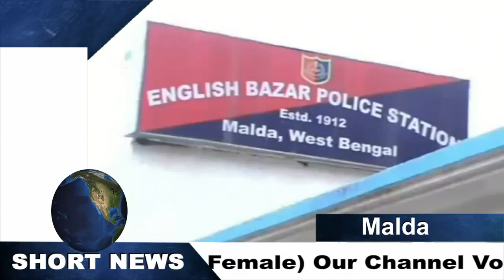অবৈধ সম্পর্কের প্রতিবাদ করায় স্বামীর হাতে আক্রান্ত স্ত্রী , রক্তাক্ত অবস্থায় ভর্তি মালদা হাসপাতাল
মালদা ১০ জুলাইঃ অবৈধ সম্পর্কের প্রতিবাদ করায় স্বামীর হাতে আক্রান্ত স্ত্রী।  রক্তাক্ত অবস্থায় আহতকে ভর্তি করা হয় মালদা মেডিকেল কলেজ হাসপাতালে। অভিযুক্ত স্বামী পলাতক। ঘটনাটি ঘটেছে, মঙ্গলবার সকালে মালদা শহরের মহেশপুর বাগান পাড়া এলাকায়। জানা গিয়েছে, আক্রান্ত মহিলার নাম অনিতা হালদার(২৮)। অভিযুক্ত স্বামী ছোটন হালদার পেশায় টোটো চালক।  তার সাথে এলাকারই এক মহিলার সাথে অবৈধ সম্পর্কের অভিযোগ তোলেন অনিতা দেবী।  প্রতিবাদ করতে গেলে মঙ্গলবার সকালে বাঁশের লাঠি দিয়ে বেধড়ক মারধর করা হয় বলে অভিযোগ। তাদের একটি কন্যা সন্তান ও একটি পুত্র সন্তান রয়েছে। স্বামীর বিরুদ্ধে পুলিশে অভিযোগ জানানোর কথাও জানিয়েছেন অনিতা দেবী। জানা গিয়েছে, অভিযুক্ত স্বামী ছোটন হালদারের অবৈধ সম্পর্ক রয়েছে এলাকারই এক মহিলার সাথে।  এই নিয়ে স্বামী-স্ত্রীর মধ্যে বচসা লেগেই থাকত। অভিযোগ, মঙ্গলবার সকালে এ বিষয় নিয়ে আবারো স্বামী-স্ত্রীর মধ্যে বচসা শুরু হয়।  অভিযোগ, অবৈধ সম্পর্কের প্রতিবাদ করতে গেলে অনিতা দেবীকে লাঠি দিয়ে বেধড়ক মারধর করার অভিযোগ ওঠে ছোটন হালদারের বিরুদ্ধে। লাঠির আঘাতে রক্তাক্ত হয় অনিতা দেবী। আহত অবস্থায় তার সন্তানরা তাকে উদ্ধার করে মালদা মেডিকেল কলেজ হাসপাতালে ভর্তি করে। তবে কী কারণে মহিলাকে মারধরের ঘটনার তা তদন্ত শুরু করেছে ইংরেজবাজার থানার পুলিশ।